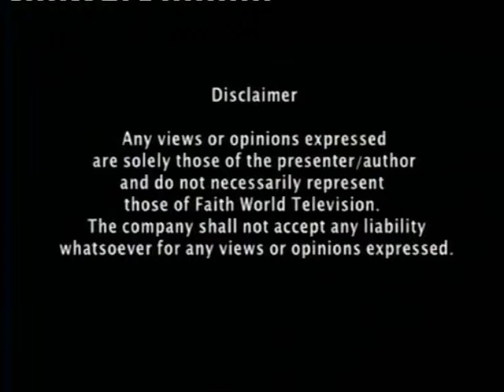Television Broadcast 19th December 2015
Pastor McKivett taught on ‘Five reasons for celebrating the birth of Jesus’ in a live television broadcast for the Dominion Christ Church in Wembley